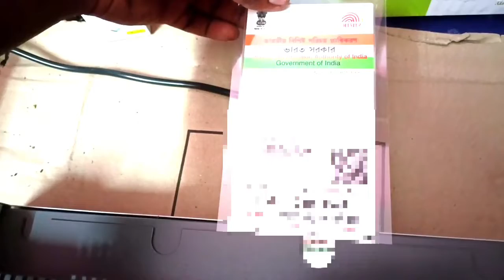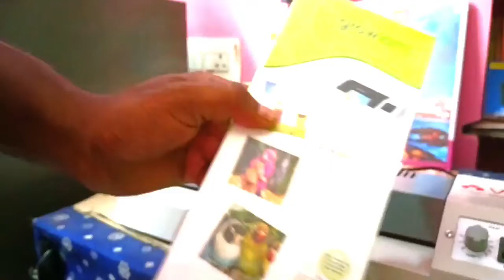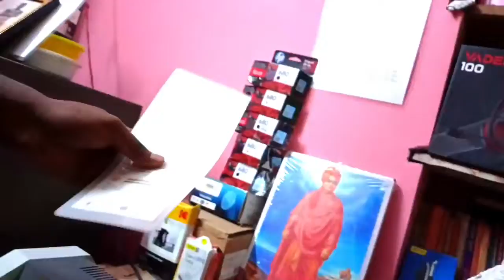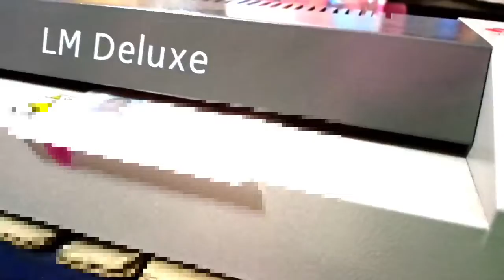HOW TO LAMINATION LETTER SIZE ADHAAR CARD//Bangla Tech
In this video you can learn an unknown thing about lamination, so please watch the full.

Title : আধার কার্ড ল্যামিনেশন যেভাবে করা উচিত //HOW TO LAMINATION LETTER SIZE ADHAAR CARD

Intro : Hi ,I am Subhash Singh and you are watching Bangla Tech YouTube channel.

Main : Just follow the video tutorial